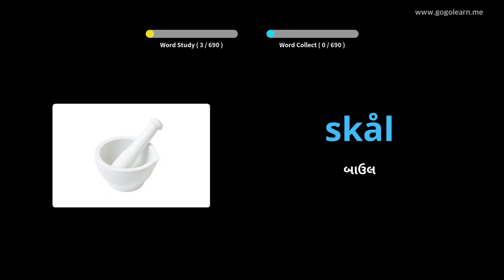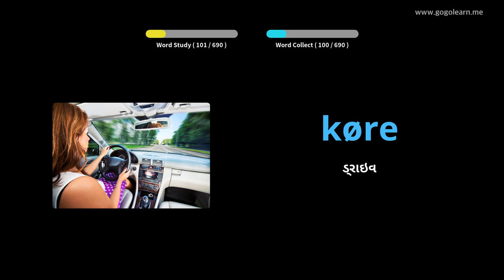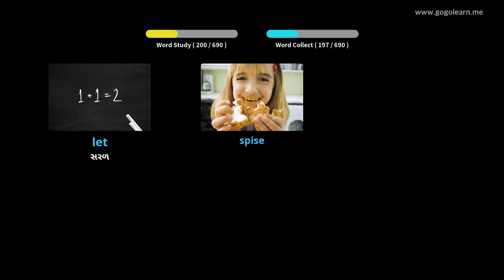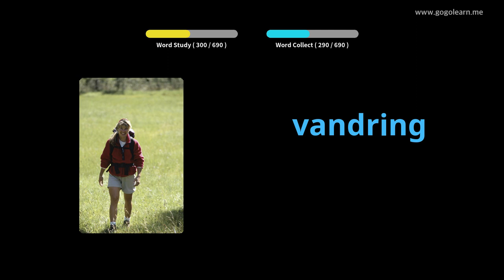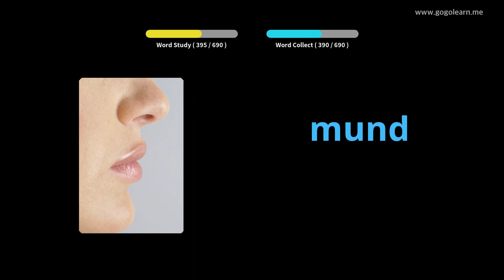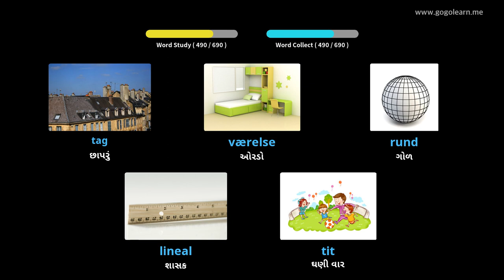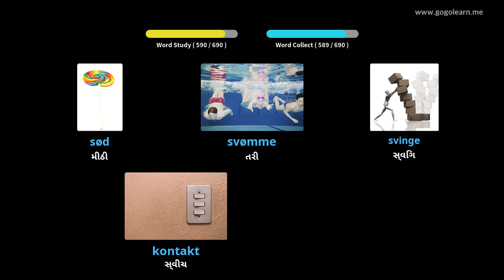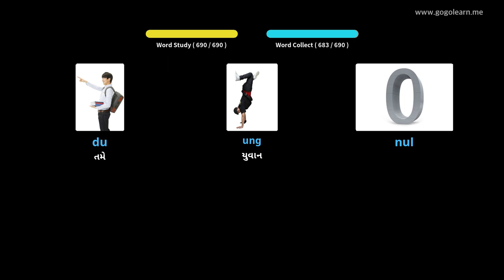ડેનિશ શબ્દભંડોળ બાળકો |Golearn